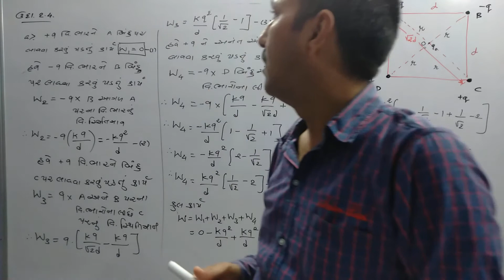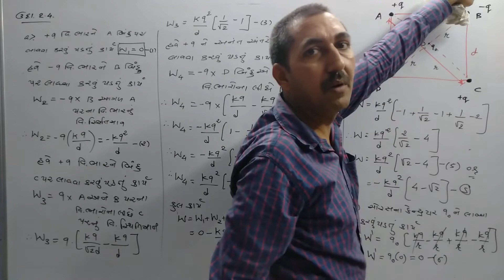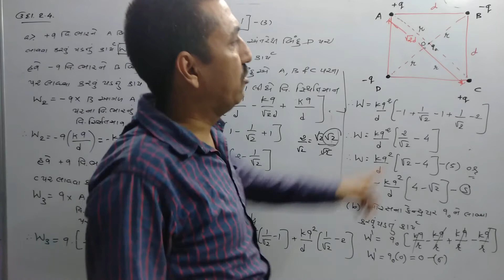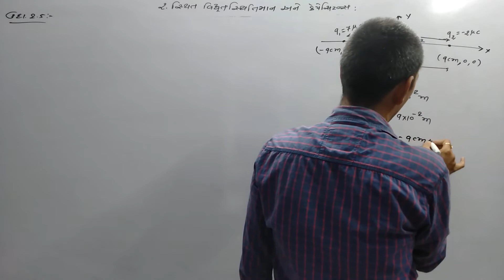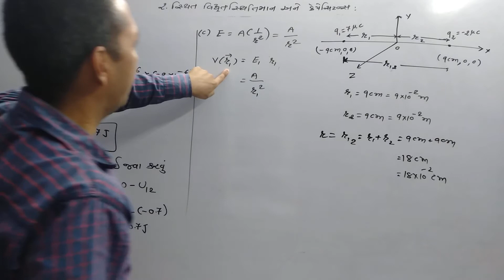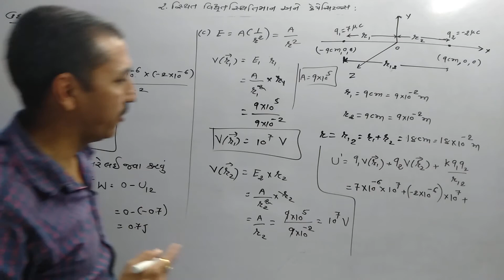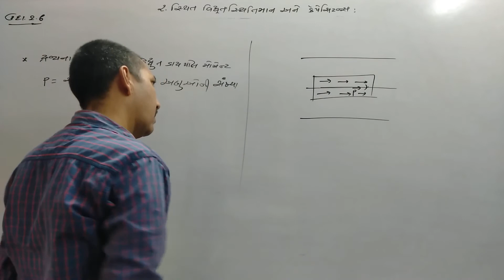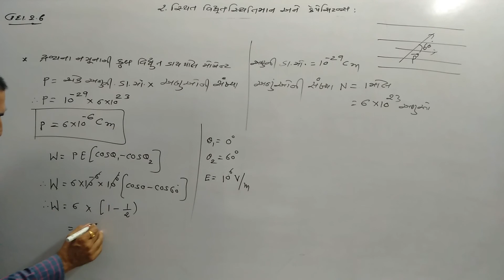Physics (12 Science),Ch-2,L-14